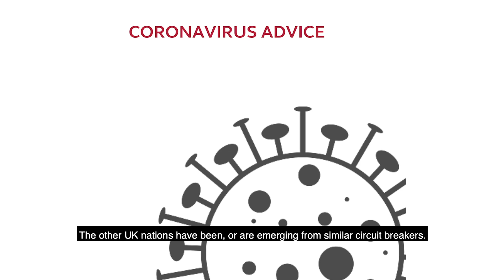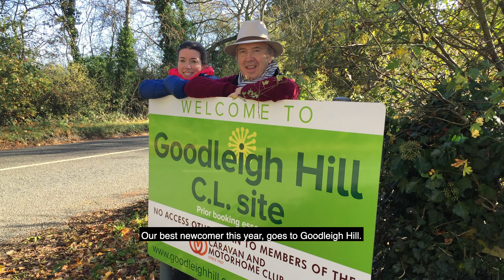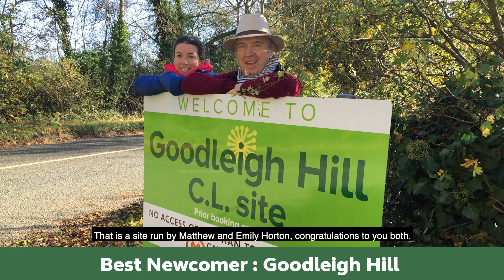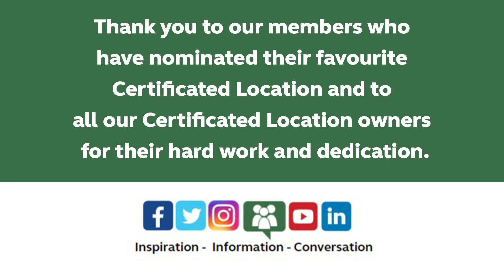Certificated Locations of the Year Award - Announcement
We are delighted to announce the results of our Certificated Locations of the Year Awards. Club Director General, Nick Lomas, reveals the winners. Good luck to all our nominated Certificated Locations!